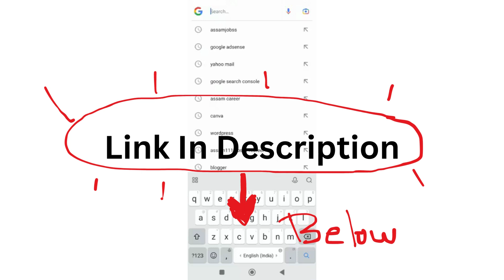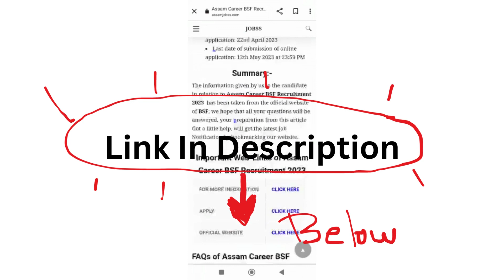Assam Career 2023 : Central Ayurveda Research Institute (CARI), Guwahati, Assam Recruitment 2023